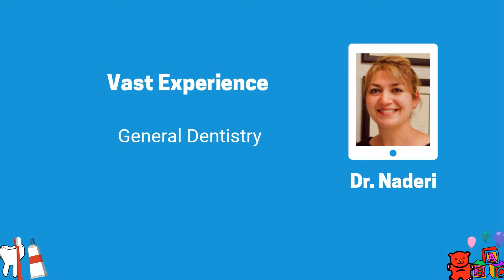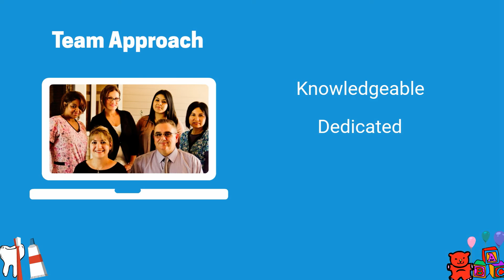Dental Office Animation Video Commercial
Your Business First Page of Google 90 Days or Less

We have a service that can create your Video, Rank your Video, & have it on Google ( Local Search) in 90 Days or Less!

We Create, & Deliver your Video in 7 Business Days
We Optimize Your Video for Search Engines
We Submit Your Video to Directories (Google, Yahoo, Bing)